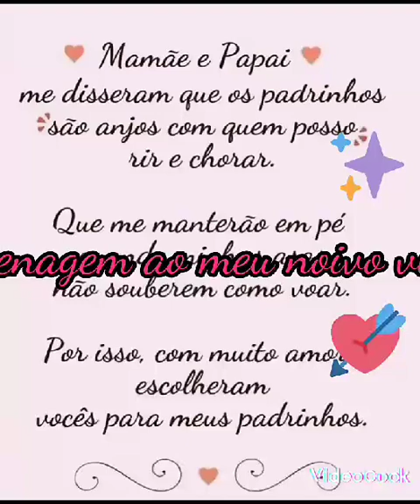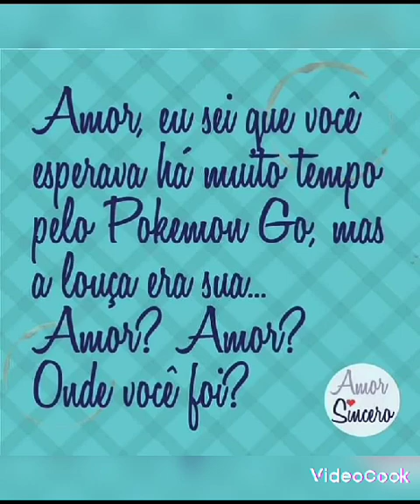que bom voce chegou homenagem ao meu noivo victor te amo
Vídeo de Mivilyn Novais